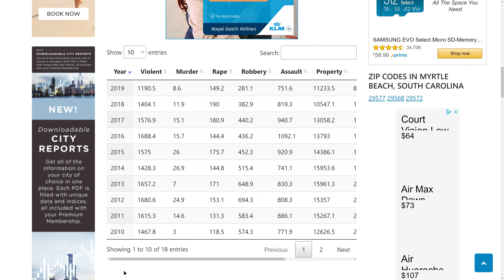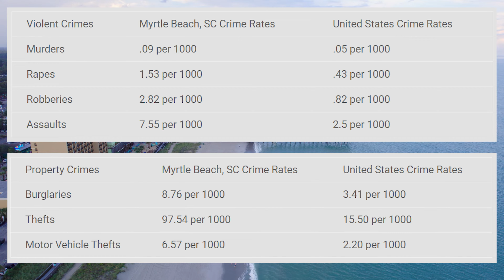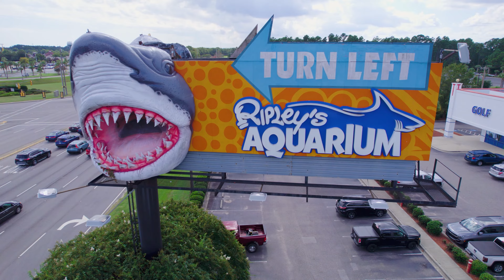Is Myrtle Beach Dangerous?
Hello Friend!  My name is Tom Sunday.  I live in New York and love finding the best of everything!  This Channel is all about my adventures in life.

Myrtle Beach, South Carolina, is one of the top tourist destinations on the east coast of the United States.  The beaches, world-class golfing, tons of restaurants, activities and southern charm make it a vacation city for more than 19 million annual visitors.  But Is Myrtle Beach Safe To Visit for you and your Family?  Let's find out.

Video Chapters
00:00 - Intro
02:50 - Is Myrtle Beach safe for you?
04:05 - Lets look at statistics
06:40 - My personal experience and tips